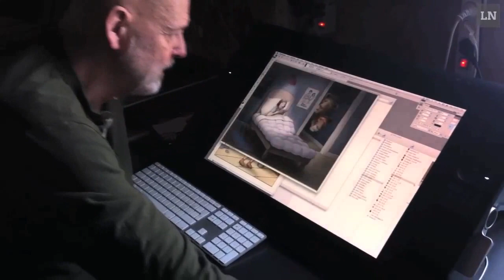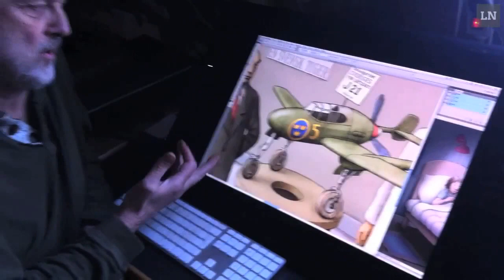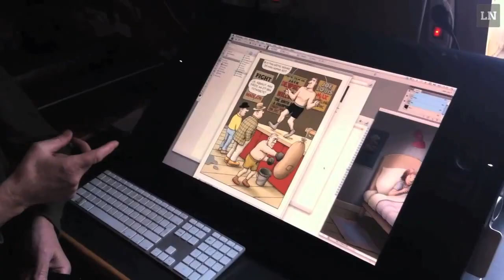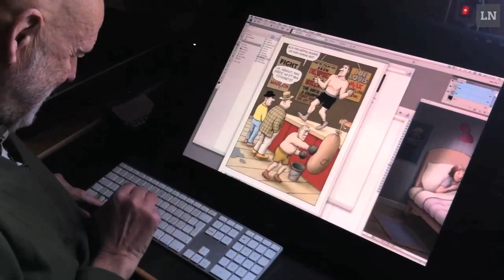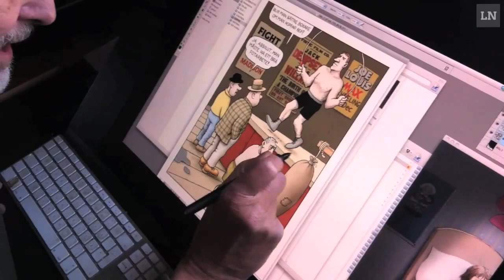Lärarnas tidning besöker Jan Lööf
Författaren och illustratören Jan Lööf visar hur han jobbar med sina bilder på en digital ritplatta, och pratar om fördelarna med att använda modern teknik.